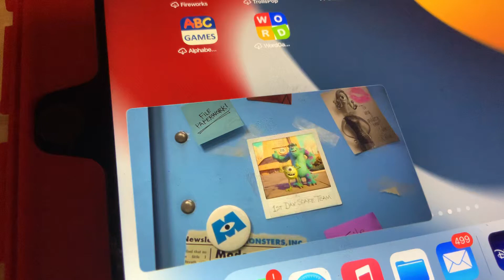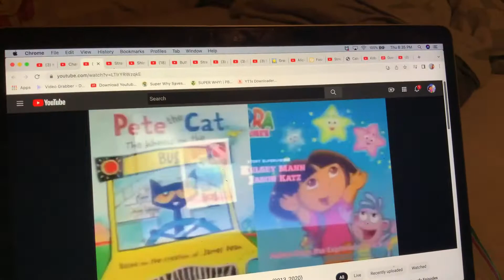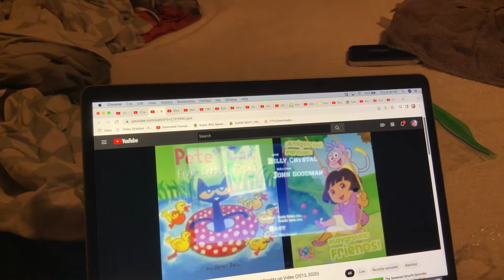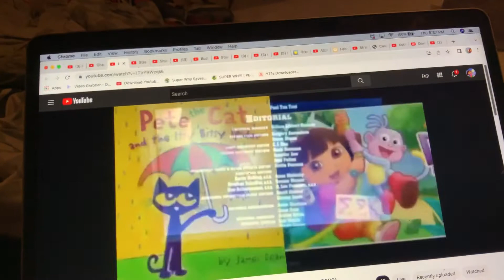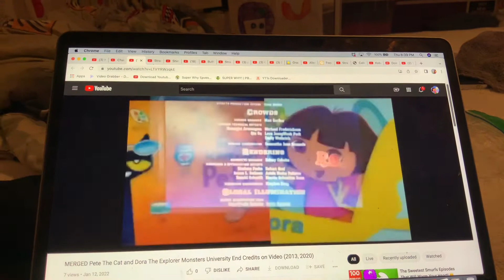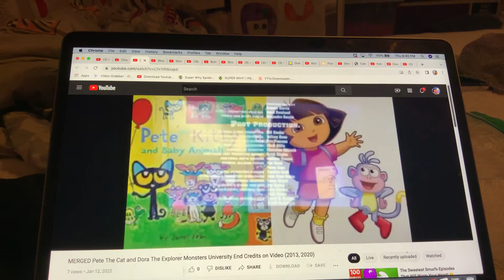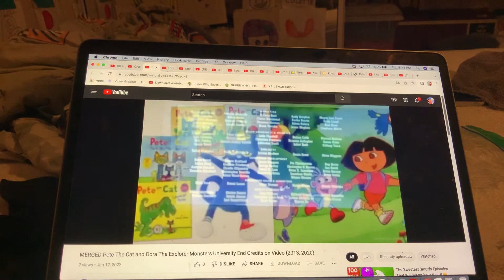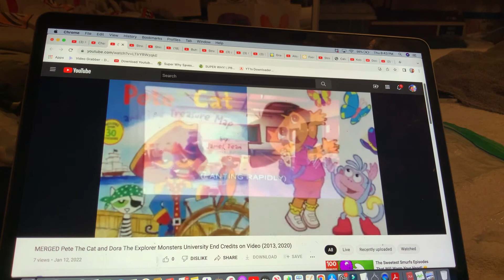MONSTERS UNIVERSITY END CREDITS (2013, 2020)